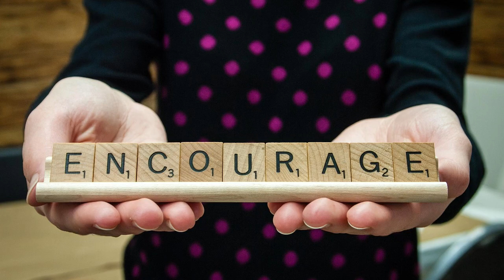6 18 2023 EXCERPT on Encourge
CCLI License 2293792
Wesley United Methodist Church, Concord, NH
ConcordWUMC